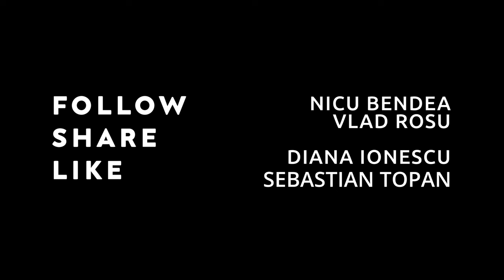Copiii si Scoala din ziua de azi